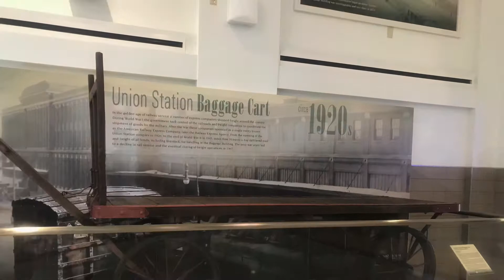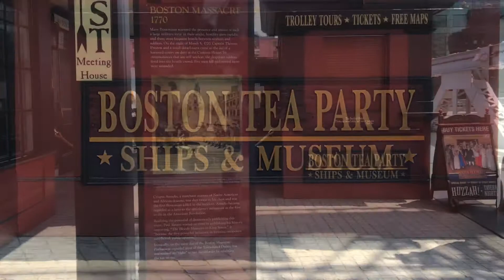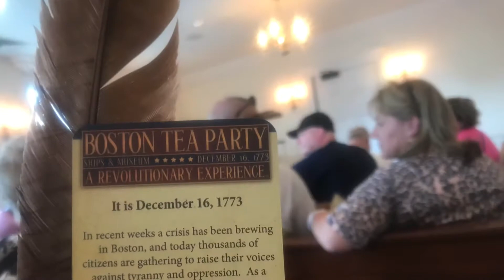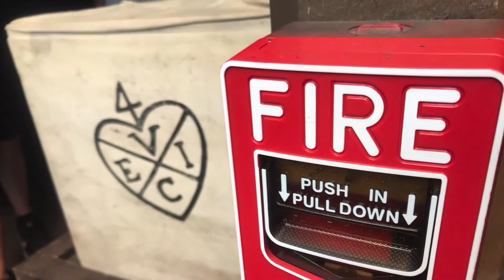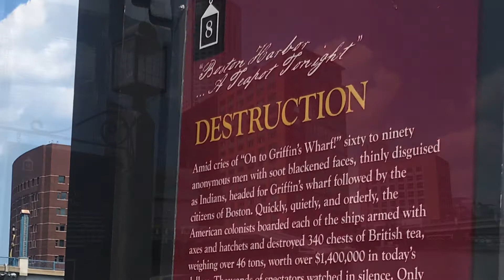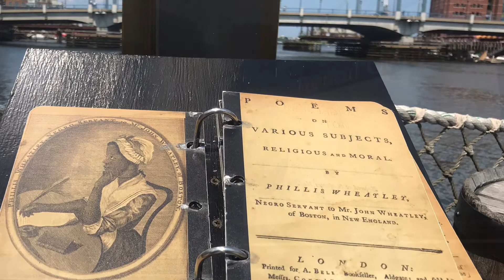Boston Tea Party Ships and Museum | A Revolutionary Experience | Travel vlog by Naveen